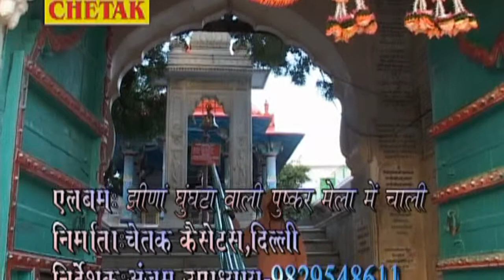Jheena Ghunghat Wali 10